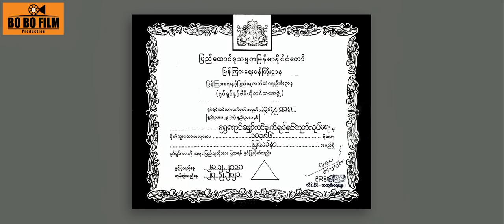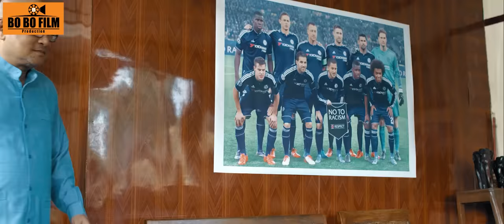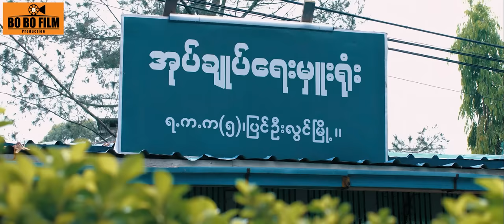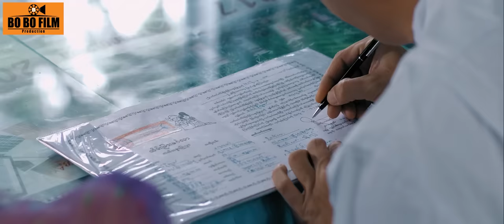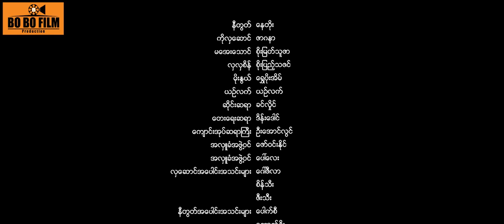ပြဿနာ(ရုပ်ရှင်ဇာတ်ကားကြီး)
ဒါရိုက်တာ မီးပွား
နေတိုး၊ဇာဂနာ၊စိုးမြတ်သူဇာ၊စိုးပြည့်သဇင်၊ယဉ်လတ်၊ရွှေပိုးအိမ်၊ခင်လှိုင်၊ဒိန်းဒေါင်
(သတိပေးတားမြစ်ချက် )
Bo Bo Entertainment Youtube Channel တွင် တင်ဆက်ပြသနေသော ရုပ်ရှင်/ဗီဒီယိုများအား တစ်ကားလုံး ဖြစ်စေ တစ်စိတ်တစ်ဒေသကို ဖြစ်စေ ကူးယူခြင်း၊ Youtube,Facebook အစရှိသော social media များပေါ်တွင် ပြသခြင်း ရောင်းချဖြန့်ဖြူးခြင်း၊ အကျိုးစီးပွါး ပျက်ဆီးအောင် ပြုလုပ်ခြင်းများကို လေးနက်စွာ တားမြစ်ပါသည်။